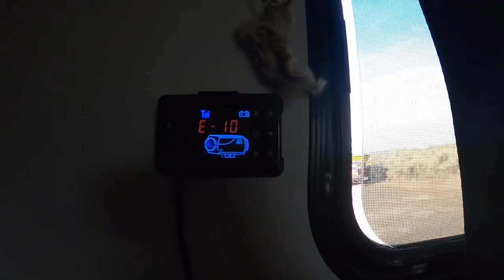Solar Power and Diesel Heater Install Finale - Full Time in a Cargo Trailer Conversion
If I can do it, anyone can!

This website is highly recommended to calculate your solar needs and find blueprints (it’s what I used!)

DIY Solar Power System Components:
Renogy Solar Panel Kit
Bus bar
40 amp circuit breaker
Fuse block
Fuse holder with fuse
12V USB Charger Waterproof Power Socket Adapter DIY Kit with Blue LED Dual USB Ports
Weatherproof ABS Solar Double Cable Entry
16 AWG (True American Wire Ga) CCA Copper Clad Aluminum Primary Wire

Diesel Heater